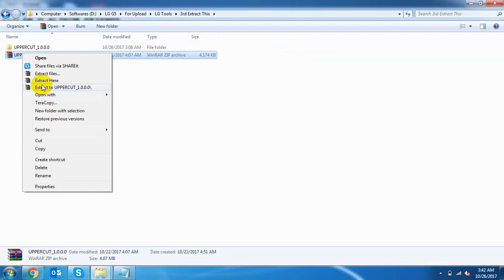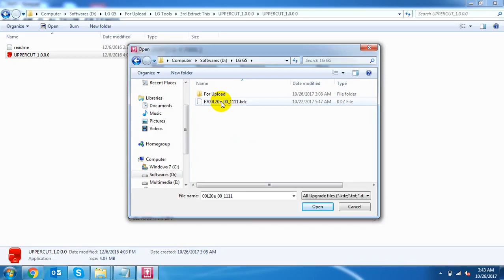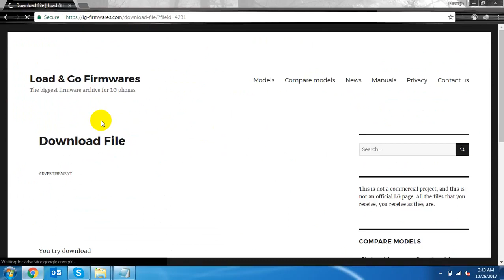LG Mobile Phone Firmware Up-gradation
Asalam O Alikum Today I Will Show You How To Upgrade LG-5 , LG-6 V-20  V-30